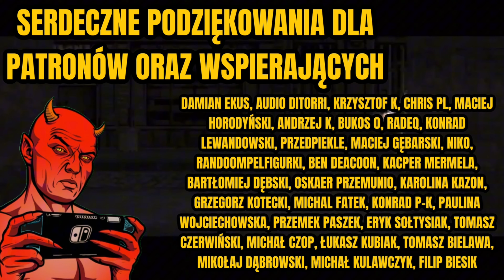W CO GRAĆ NA XBOX GAME PASS?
Patronite